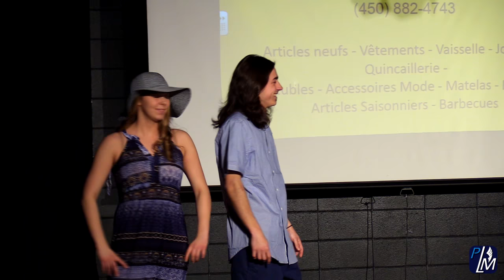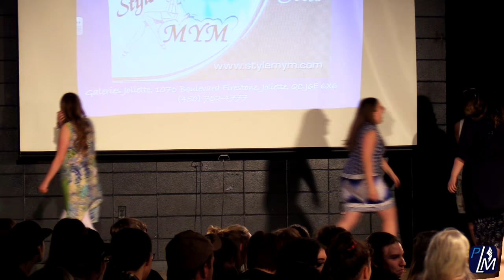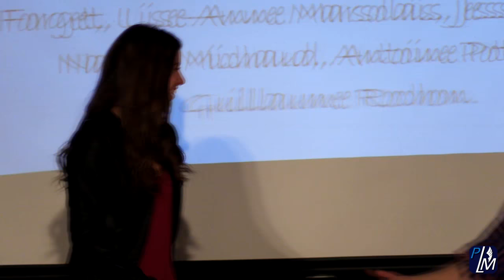Havre-Jeunesse | Parade de mode 2017